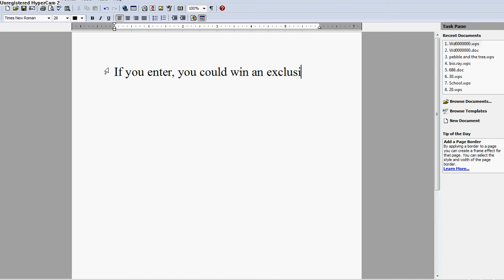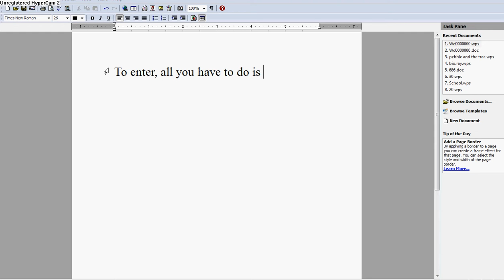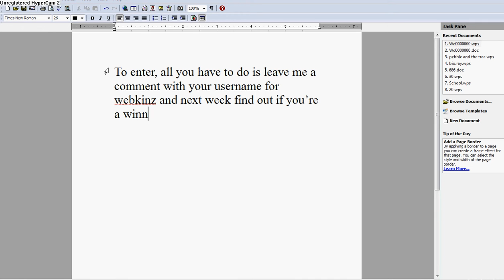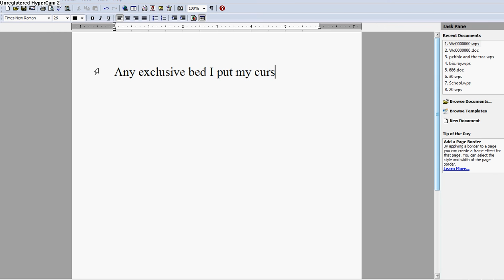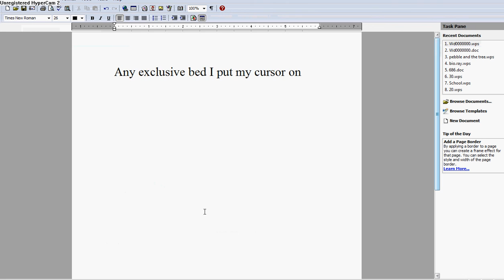Webkinz Contest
I'm having a contest for you webkinz people.If you want to get an exclusive bed, rare item, or a webkinz rare car, you have come to the right place.Just leave me a comment with your username and I will raffle it off next week.Thanks for watching!